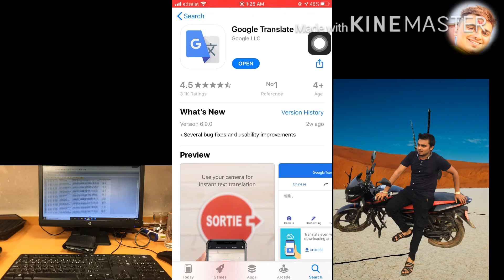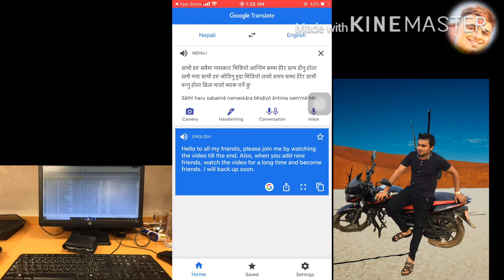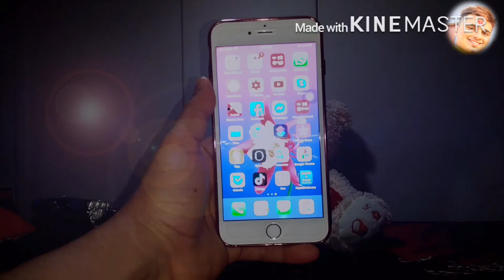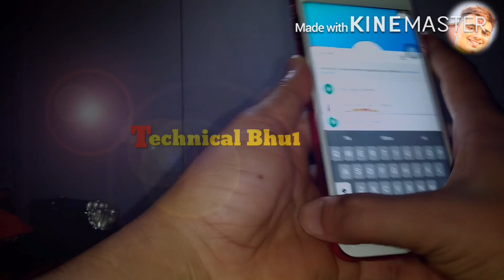English आउदैन भने यो Video हेर्नुहोस् | Best English Learning Dictionary Made by Technical Bhu1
English आउदैन भने यो Video hernu

You can watch any of the videos that are not affecting the community on this channel.

समाजलाई असर नपर्ने खालका जुनसुकै भिडियोहरु तपाईले यस च्यानलमा हेर्न सक्नुहुनेछ ।